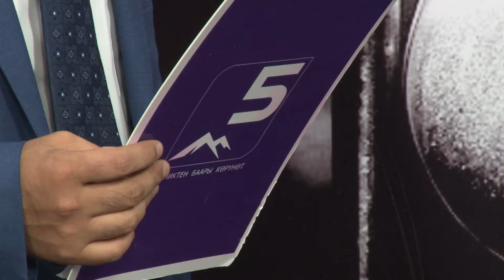Көчмөндөр оюнунун чыгымын ким көтөрөт?